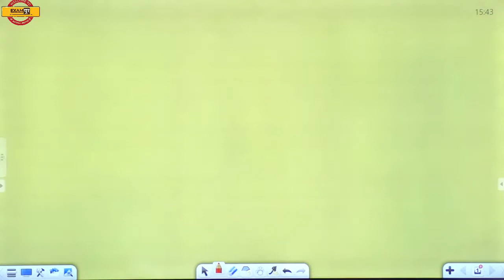चाणक्य || By I N YADAV SIR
📲 (OUR COURSE) 📒📕